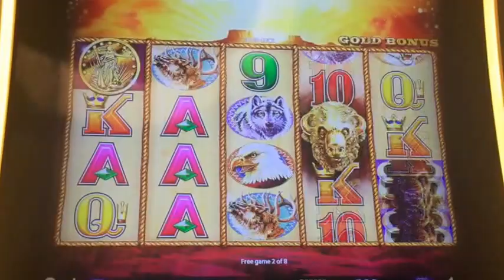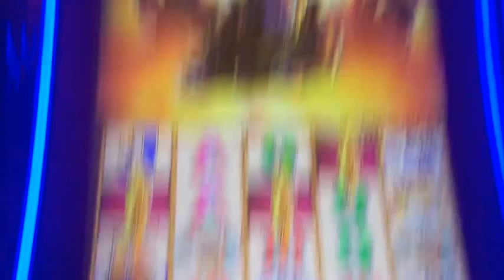** BIG WIN ** Buffalo Gold ** Bonus ** SLOT LOVER **